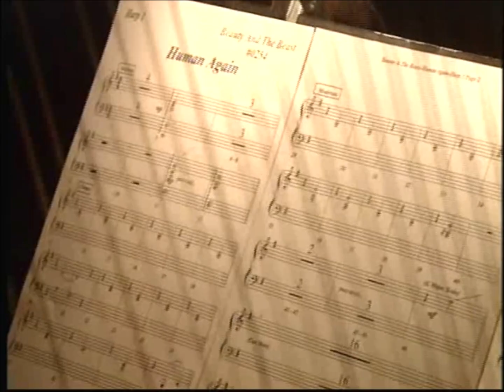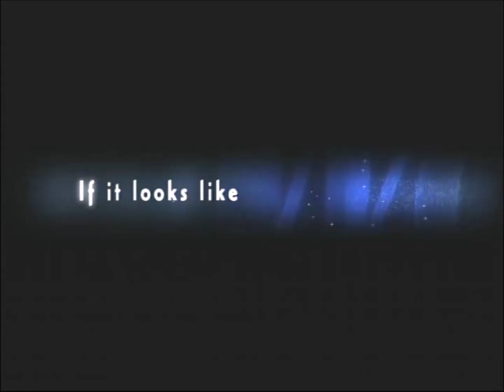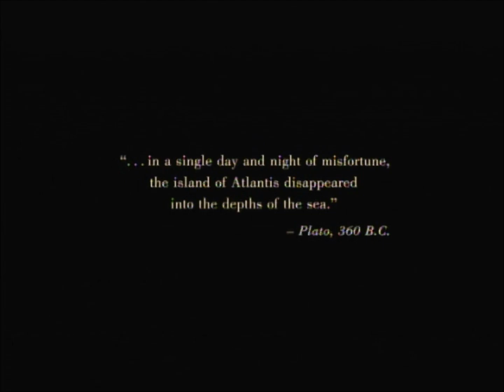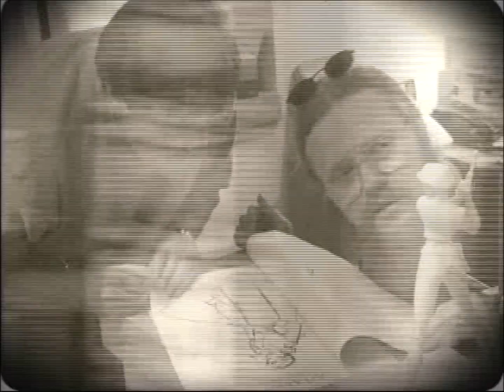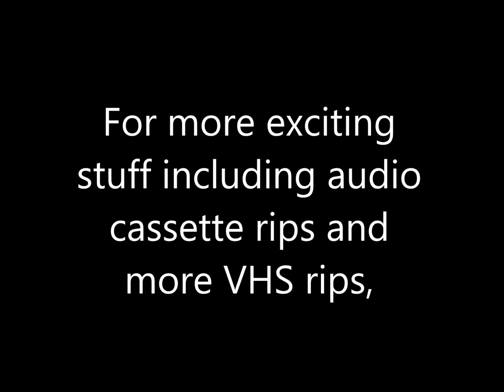Opening to Atlantis: The Lost Empire Collector's Edition DVD (2002, Both Discs)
DVD distributor: Walt Disney Home Entertainment
Original release date: January 29, 2002
Catalog number: 23835
VIDEO_TS file dates: January 30, 2002 (Disc 1), January 10, 2002 (Disc 2)

Contents for Disc 1:

1. Blue FBI Warnings (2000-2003)
2. Walt Disney Home Entertainment logo
3. Coming Soon on Video & DVD
4. Beauty and the Beast: The Special Edition trailer
5. Cinderella II: Dreams Come True trailer
6. Disney DVD promo
7. DVD menu
8. THX logo
9. Disney DVD logo
10. Walt Disney Pictures logo
11. Start of the film

Contents for Disc 2:

1. Introduction
2. DVD menu